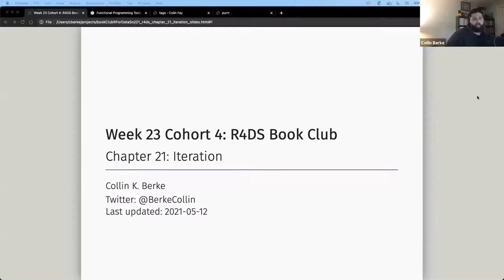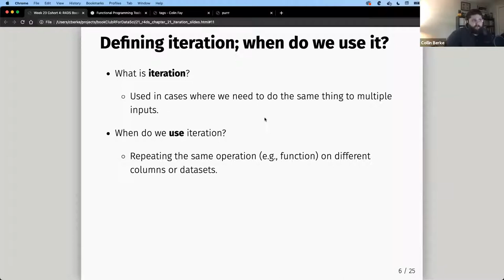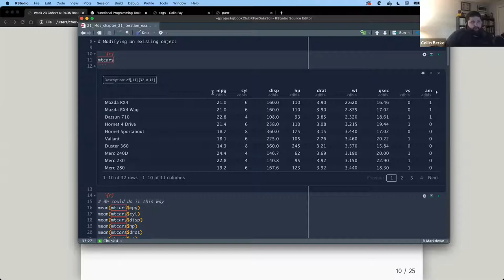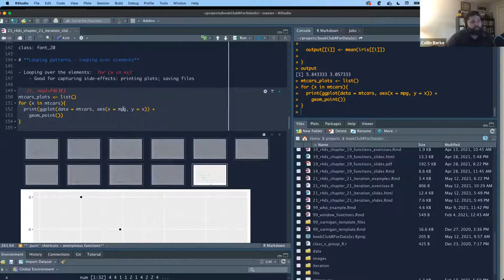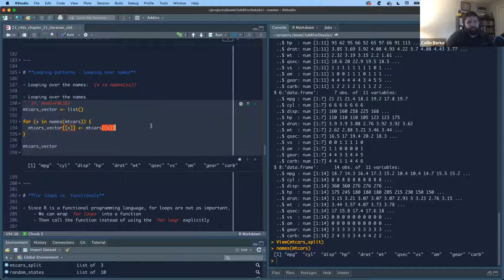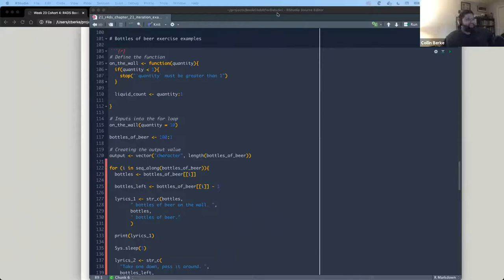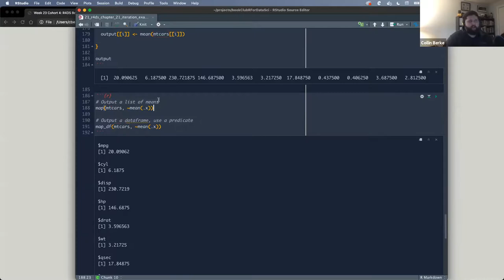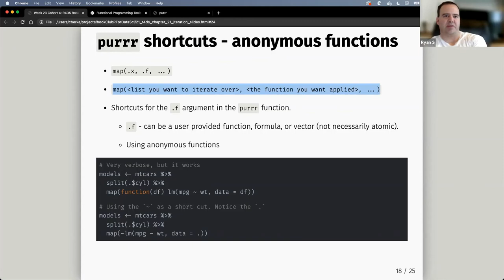R for Data Science Book Club: Chapter 21: Iteration Part 1 (2021-05-12) (r4ds04)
Collin Berke presents the first part of Chapter 21 ("Iteration") from R for Data Science by Hadley Wickham & Garrett Grolemund on 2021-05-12, to the R4DS Book Club. Cohort 4